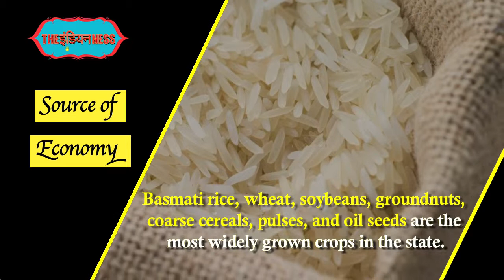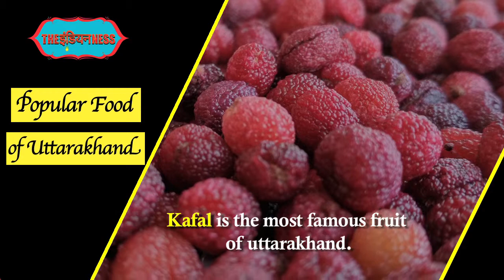Explore Uttarakhand : Land Of Gods | Must Visit Devbhumi | Facts you should know about Uttarakhand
Uttarakhand, a state in northern India crossed by the Himalayas, is known for its Hindu pilgrimage sites. Rishikesh, a major centre for yoga study, was made famous by the Beatles’ 1968 visit. The city hosts the evening Ganga Aarti, a spiritual gathering on the sacred Ganges River. The state's forested Jim Corbett National Park shelters Bengal tigers and other native wildlife.

और